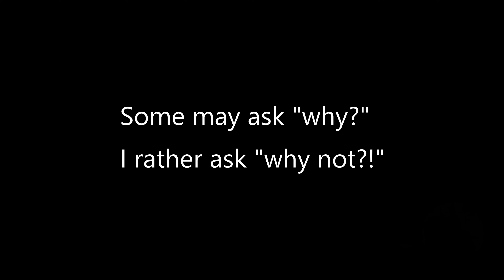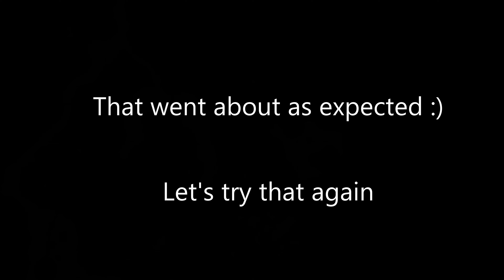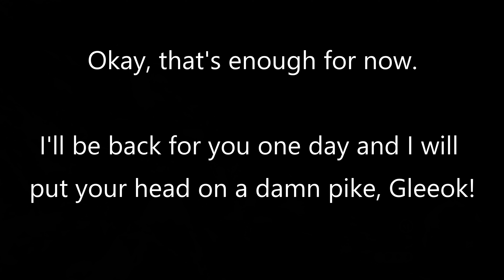Zelda TotK - Early Game Run In with a Gleeok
My first run in with a lynel in original BotW, ended a similar fashion, but I'll get my revenge...